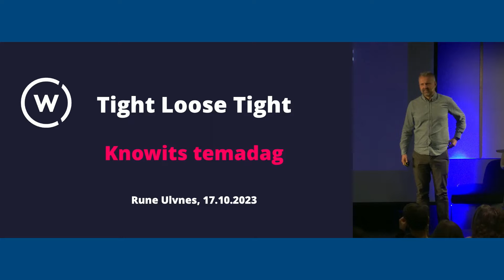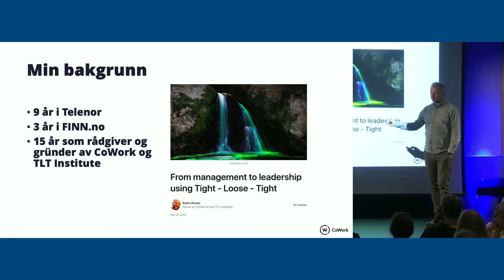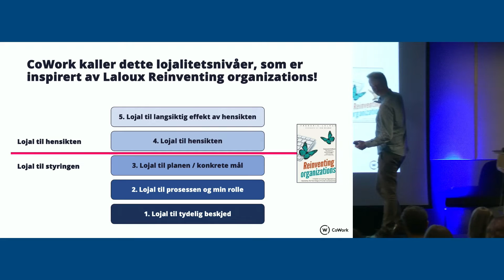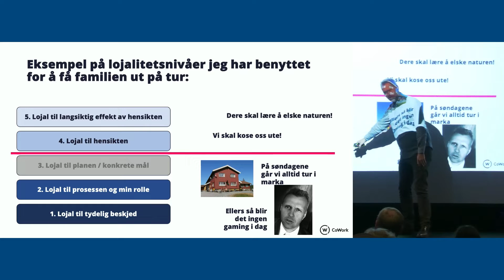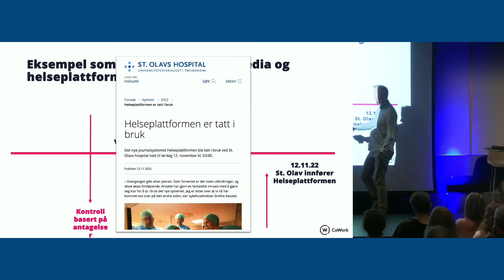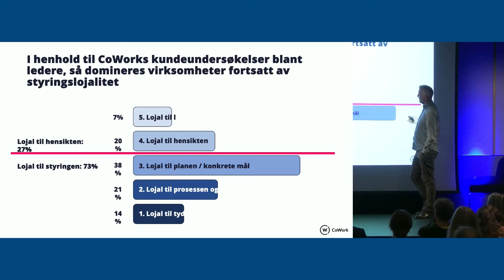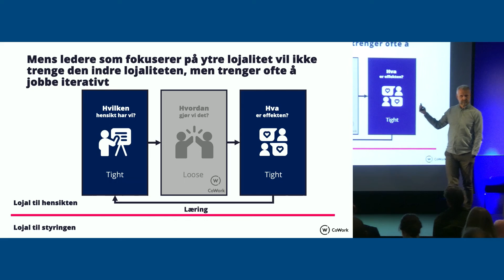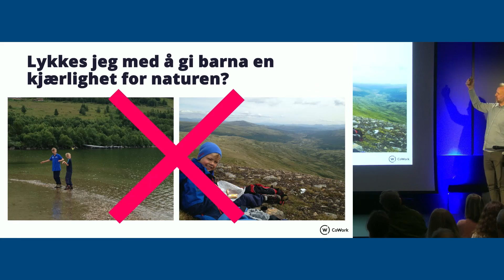Tight-loose-tight - Rune Ulvnes, Cowork